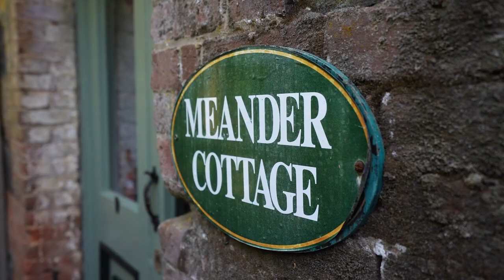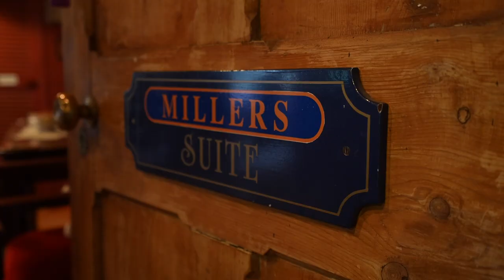Katrina Garwood of Parry Property Presents 4455 Meander Valley Road, Deloraine 7304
" Bowerbank Mill". A Tasmanian Historic Treasure
In an era when people desire a "clean & green" lifestyle, no place in Australia represents that better than Tasmania, especially the spectacular Meander Valley in the central north. Here on the outskirts of the historic town of Deloraine, the 168-year-old Bowerbank Mill stands with its imposing four-storey Georgian façade, two Cottages, and towering six-storey chimney. The Mill presents as a post-card perfect image surrounded by green hills and the backdrop of the hauntingly beautiful Great Western Tiers Mountains and pristine World Heritage Wilderness.
Bowerbank Mill (c 1853) started its life as a flour mill, but over the last few decades, it has been renovated firstly by renowned artist and leather sculptor, Garry Greenwood. During the conversion from industrial Mill to home and business, current and previous owners have always been mindful of balancing modern functionality while respecting the Mill's heritage, i.e. retaining the ancient architecture with its meter thick blue-stone and hand-made brick walls, high ceilings exposing the gigantic pit-sawn timber beams and 18 arched windows. The Mill has been strategically built facing north to capture an abundance of natural light.
The versatile and spacious layout in the 700m2 Mill includes 5 grand living/lounge areas for an exclusive private residence and classy boutique accommodation. There are 10 elegant sizable bedrooms, a large Art Gallery/Gift Shop and, Reception, a country-style dining/kitchen with a walk-in pantry, and a ballroom size (120m2) attic with elevated panoramic vistas over the countryside. (Note: The configuration of the rooms can be altered to suit the new owners)
Each section of the Mill has its own character & charm with many 'wow' factor surprises in its décor, exquisitely appointed antiques, cedar panelling and, an interesting collection of 'objet d'art.' Note:  A "walk-in-walk-out" proposition includes the furniture (even the regal four-poster bed), quality linen and memorabilia from the accommodation.
Outside, French doors open into two enchanting Cottages that feature open-plan-living and the cutest loft bedrooms imaginable. An extra bonus is the open-log-fire in the 6 storey chimney which adds to the romantic ambience.
Just beyond the manicured hedges are well designed gardens, but with picturesque informality in spacious lawn areas and pretty cottage gardens. There are a selection of productive fruit trees, a berry patch, and fragrant roses, plus exotic mature trees that offer shady spaces for alfresco entertaining. The majestic double-trunked Californian Redwood has a resident mopoke owl. As autumn sweeps its magic over the Mill's garden, the deciduous trees respond with a rich tapestry of burnished orange and yellow. Just stunningly beautiful!!!
The Mill's exterior and garden present eye catching street appeal, with its ideal location catching the passing trade. Bowerbank Mill is only minutes away from conveniences and services in Deloraine, a charming classified historic riverside town with a café culture and a bohemian, "arts and crafts" feel. Located in the Central North of Tasmania, the Mill is only a 35 minute drive to the city of Launceston (Airport) and Devonport (Ferry).
Being located in a rich agricultural region, Bowerbank Mill has nearby access to many gourmet food outlets for a "taste sensation" like dairy (yummy ice cream, cheese and Belgium chocolate), temperate climate fruit, fish (fresh water salmon), quality meats and even truffles. Plus the Mill is an easy drive to many attractions and activities like World Heritage Wilderness (Cradle Mountain) with lakes, overland walking tracks, daily trekking paths, water-falls and caves, Tamar wineries, trail bike riding, heritage villages and houses, world-ranked golf courses, the ocean with white sandy beaches and trout fishing in pristine lakes and rivers.
The current owners have loved their 15 years as custodians and convertors of the industrial Mill into exclusive living spaces. From their experience they can affirm that it is more than "Escape to the Country", it is "Escape to the Mill" a building with exceptional qualities that offers a unique life-style for both a home and business opportunities.
Let the photos and video take you on a tour of this amazing building, Bowerbank Mill. But better still, make an appointment to experience the delights and charm of this historic gem for yourself.
More information on the history of Bowerbank Mill, a detailed inventory of the chattels and the private residential section are available on application.
Call Katrina today on 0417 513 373 or Ian on 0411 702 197 to arrnage aninspection oof the property.